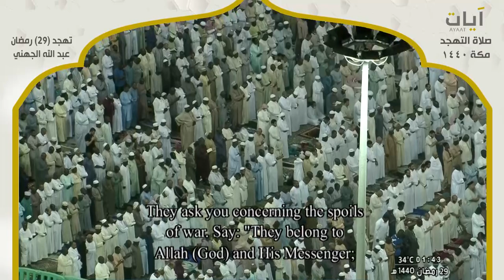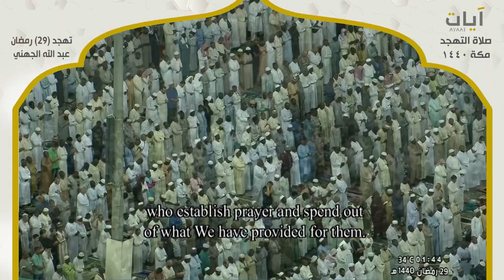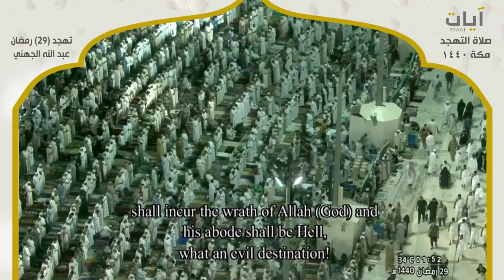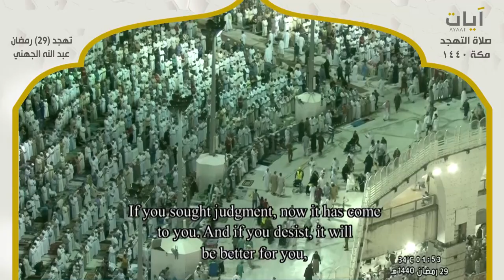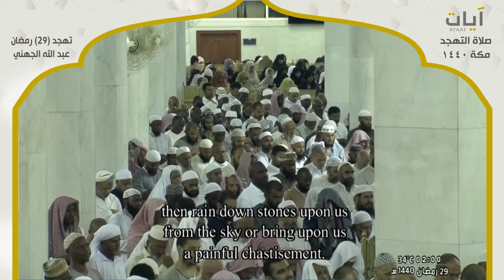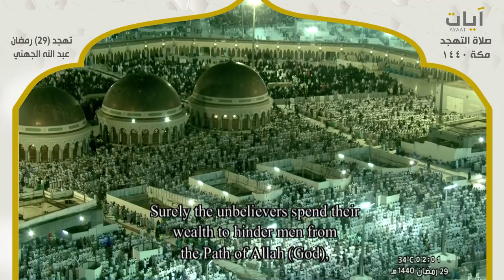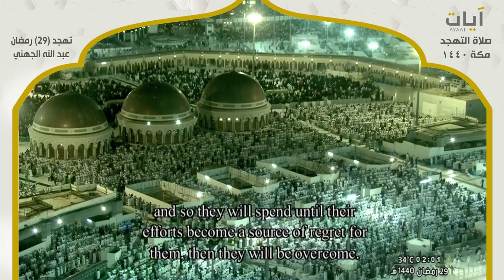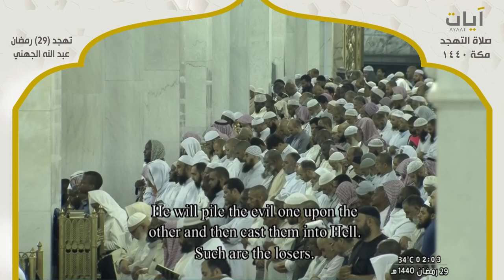صلاة التهجد مع الدعاء - عبدالله الجهني - ليلة 29 رمضان 1440هـ - 2019م